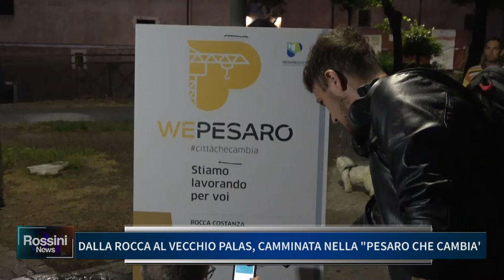DALLA ROCCA AL VECCHIO PALAS, CAMMINATA NELLA PESARO CHE CAMBIA